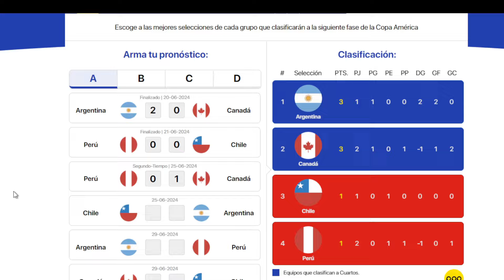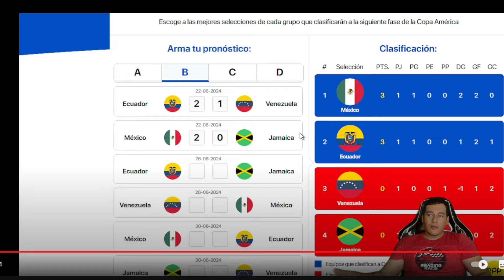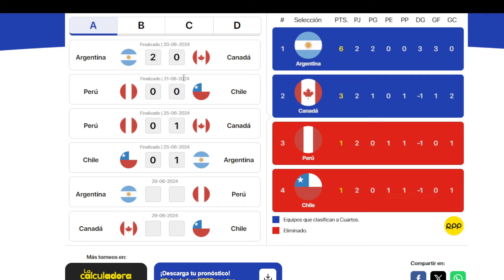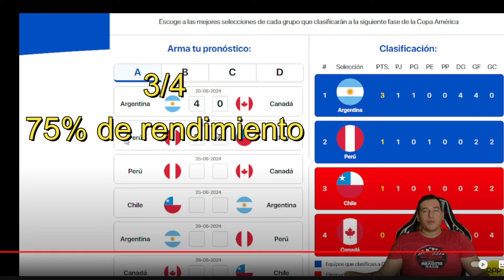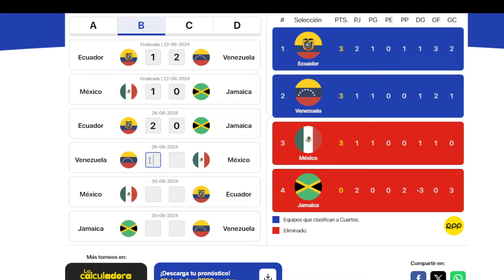Ecuador vs Jamaica, México vs Venezuela. Predicciones del Grupo B, fecha 2. Copa América (RESUBIDO)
Saludos!